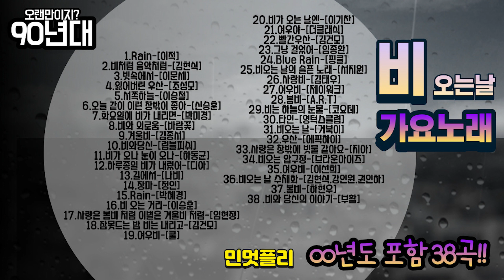비오는 날 듣는 90년대 가요!~오랜만이지?/볼륨감 크게 편차없는/90년대가요/가요톱텐/음악캠프/sbs인기가요/좋은노래/적적한노래/장마노래/노래연속듣기/추억의노래/2시간30분듣기/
광고는 유튜브 자동광고 입니다!! [광고수익 x]
민멋 플레이 리스트 불펌금지 ~
오늘도 영상 시청 감사드립니다!

1.Rain-[이적]                                                 0:00~4:45
2.비처럼 음악처럼-[김현식]                        4:46~9:19
3.빗속에서-[이문세]                                     9:21~13:15
4.잃어버린 우산-[조성모]                            13:16~17:24
5.서쪽하늘-[이승철]                                     17:27~21:28
6.오늘 같이 이런 창밖이 좋아-[신승훈]     21:30~25:36
7.화요일에 비가 내리면-[박미경]               25:38~29:31
8.비와 외로움-[바람꽃]                                29:33~33:42
9.겨울비-[김종서]                                         33:42~38:48
10.비와당신-[럼블피쉬]                               38:50~42:57
11.비가 오나 눈이 오나-[하동균]                43:00~47:02
12.하루종일 비가 내렸어-[디아]                 47:02~50:42
13.길에서-[나비]                                           50:43~54:53
14.장마-[정인]                                               54:54~59:15
15.Rain-[박혜경]                                           59:15~1:03:20
16.비 오는 거리-[이승훈]                             1:03:21~1:07:23
17.사랑은 봄비 처럼 이별은 겨울비 처럼-[임현정] 1:07:23~1:12:06
18.잠못드는 밤 비는 내리고-[김건모]        1:12:06~1:16:32
19.여우비-[쿨]                                                1:16:32~1:20:48
20.비가 오는 날엔-[이기찬]                          1:20:48~1:24:34
21.여우야-[더클래식]                                    1:24:34~1:29:02
22.빨간우산-[김건모]                                    1:29:02~1:33:09
23.그냥 걸었어-[임종환]                               1:33:09~1:36:50
24.Blue Rain-[핑클]                                       1:36:50~1:41:13
25.비오는 날의 슬픈 노래-[서지원]             1:41:13~1:45:47
26.사랑비-[김태우]                                        1:45:47~1:49:48
27.여우비-[제이워크]                                    1:49:48~1:54:07
28.봄비-[A.R.T]                                               1:54:10~1:57:35
29.비는 하늘의 눈물-[코요테]                      1:57:35~2:01:38
30.타인-[영턱스클럽]                                    2:01:38~2:05:50
31.비오는 날-[거북이]                                   2:05:50~2:10:10
32.우산-[에픽하이]                                        2:10:10~2:15:07
33.사랑은 창밖에 빗물 같아요-[지아]         2:15:07~2:18:46
34.비오는 압구정-[브라운아이즈]               2:18:46~2:22:22
35.여우비-[이선희]                                        2:22:22~2:26:34
36.비오는 날 수채화-[김현식.강인원.권인하]  2:26:34~2:30:30
37.봄비-[하현우]                                            2:30:30~2:35:45
38 .비와 당신의 이야기-[부활]                     2:35:45~2:41:47